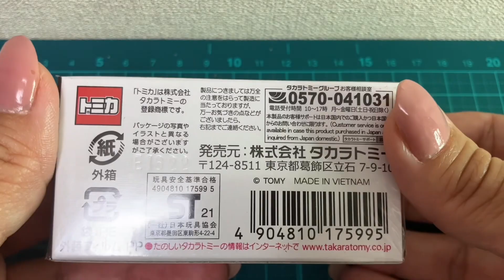トミカプレミアム2021.4.17発売 ランボルギーニ カウンタック 25th アニバーサリー Tomica Premium Lamborghini Countach 25th Anniversary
トミカプレミアム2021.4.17発売 ランボルギーニ カウンタック 25th アニバーサリー
Tomica Premium 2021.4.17 Release Lamborghini Countach 25th Anniversary